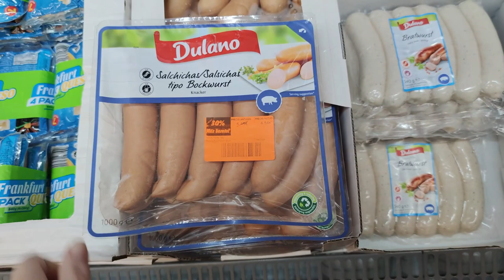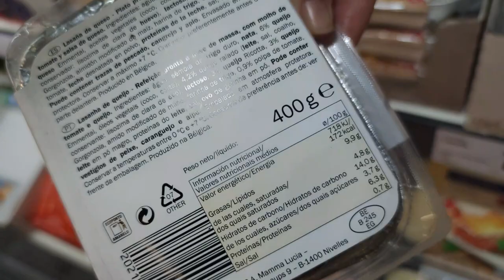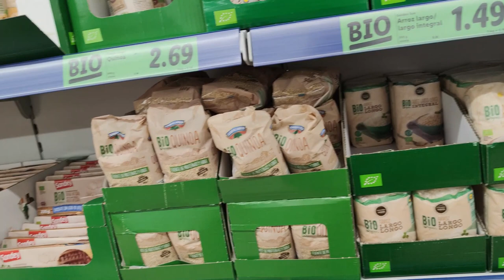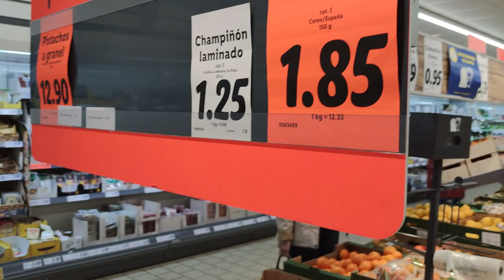VLOG Сибирские морозы❄ в ИСПАНИИ Покупка уцененных товаров 🍞Серьезный разговор Реальная жизнь